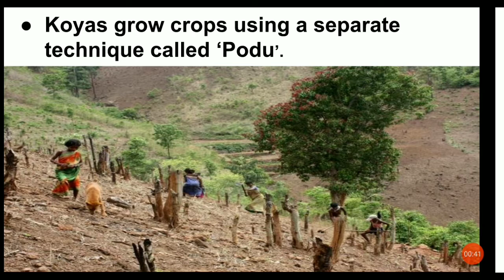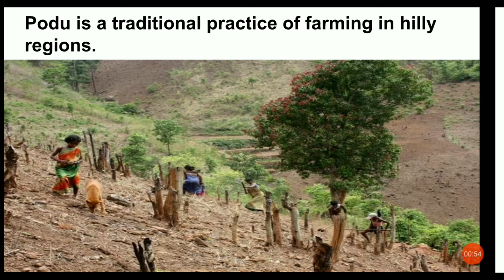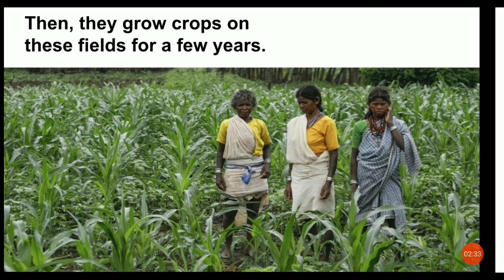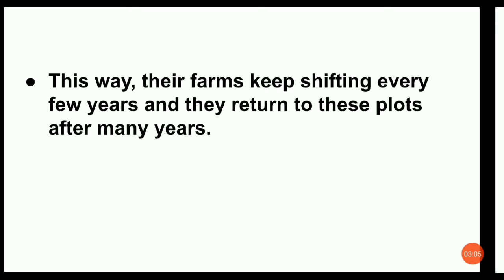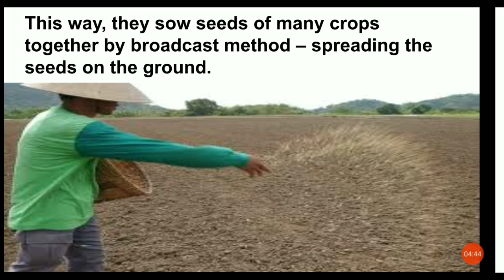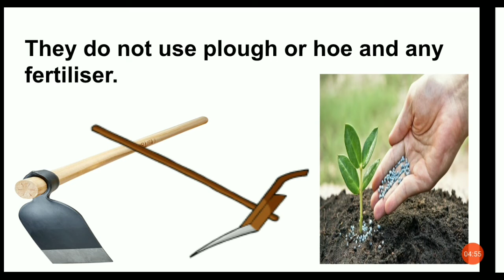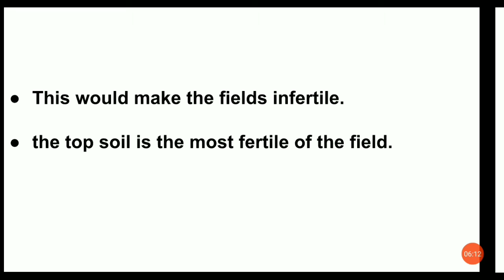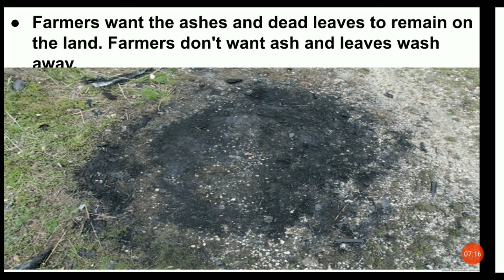MRMS DC Class 6 Social Chapter 5 Penugolu A Village on the Hills Part 2